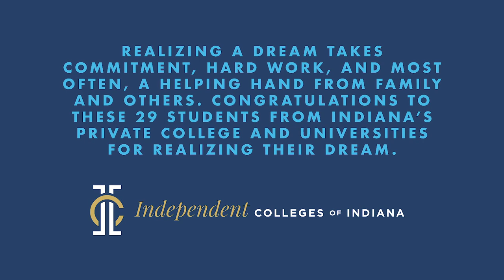Realizing the Dream: Brianna Copenhaver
Realizing the Dream recipient: Brianna Copenhaver, Greenwood
Butler University
Most Influential Educator: Stephen Blackburn, Promise Road Elementary School